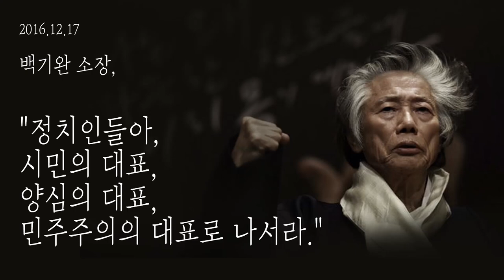백기완 선생 명연설, "야당 정치꾼들, 내 말 잘 들어!" - 청와대 앞 촛불집회 현장. 감동의 물결.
백기완 선생 연설, "야당 정치꾼들, 내 말 잘 들어!" - 청와대 앞 촛불집회 현장. 감동의 물결.